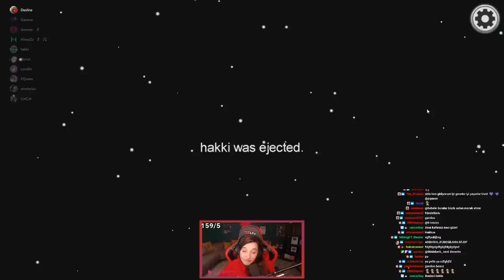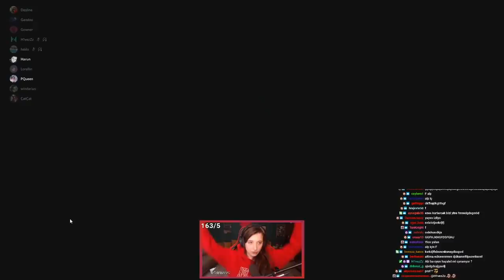VURMA NOLURSUN | AMONG US w/Haramiler, H1vezZz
Bir uzay gemisindeyiz. Gemiyi tamir ederken aramızdaki sahtekarlar sabotaj yapıp ekibi tek tek bölerek öldürüyor. Sahtekarları bulup gemiden atana kadar kimse güvende değil.
Videoyu beğendiyseniz beğenmeyi, yorumlarda iyi ya da kötü düşüncelerinizi belirtmeyi unutmayın.